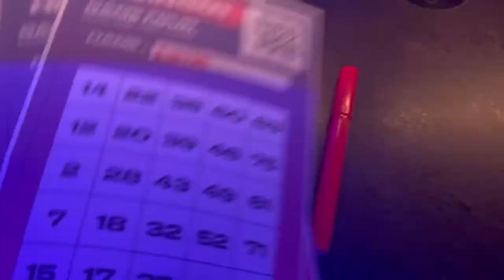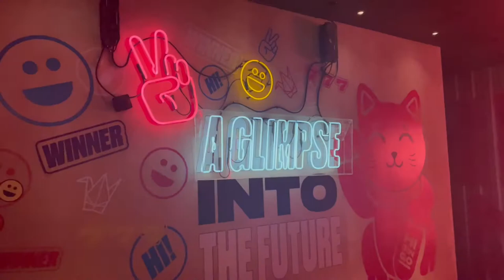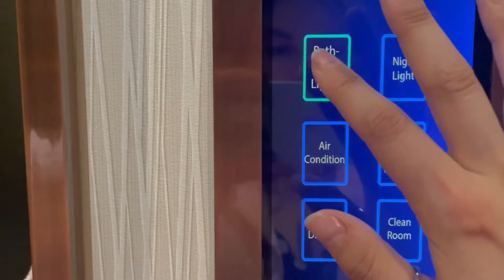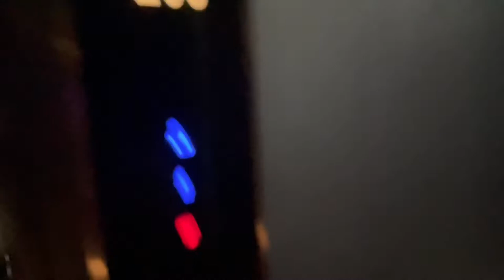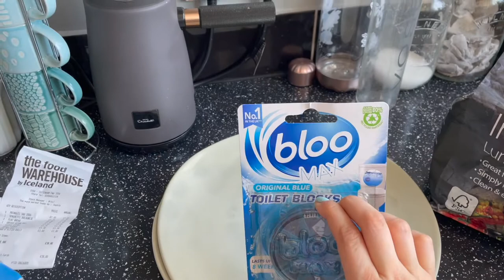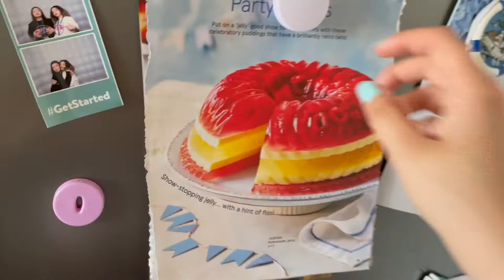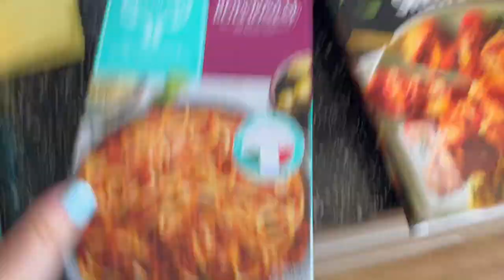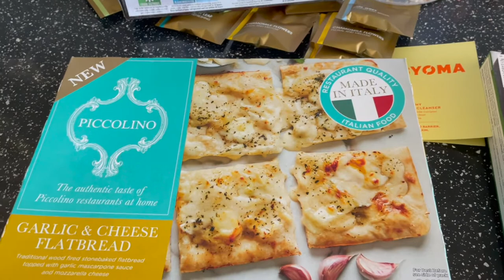JUBILEE BANK HOLIDAY || June 2022 Vlog